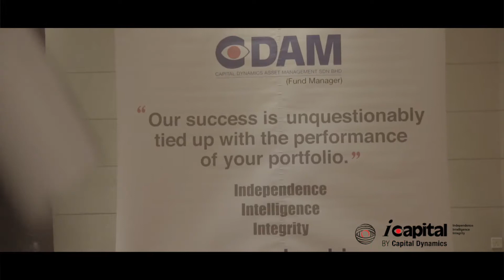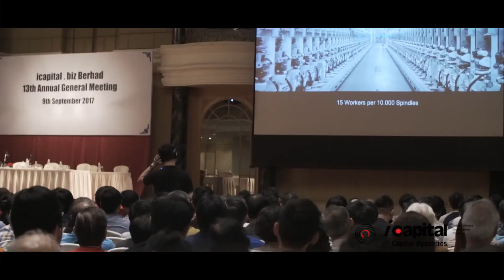The 13th AGM of icapital.biz Berhad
Held on 9th Sep 2017 at The Renaissance Kuala Lumpur Hotel